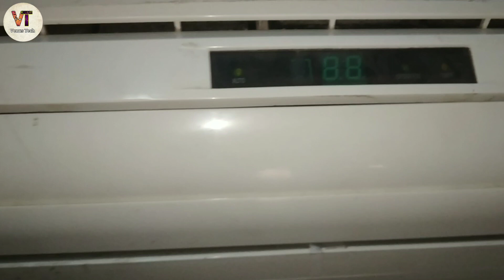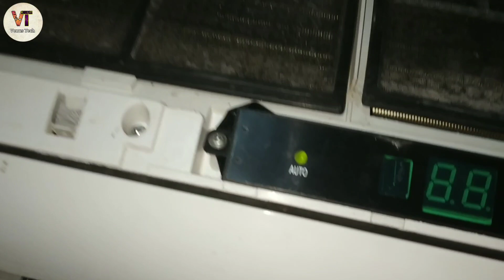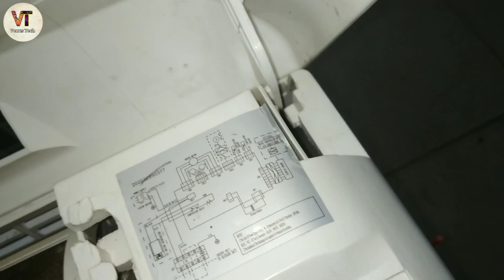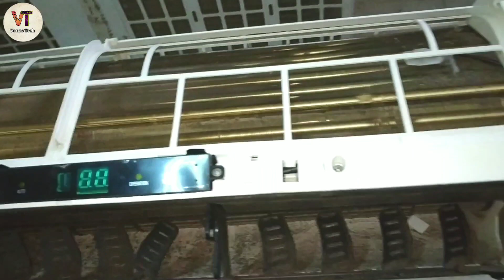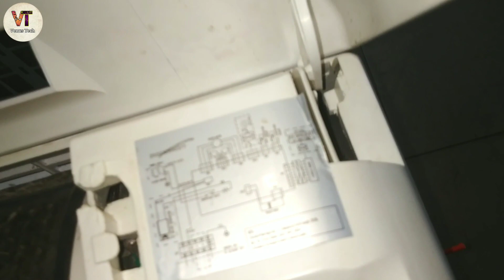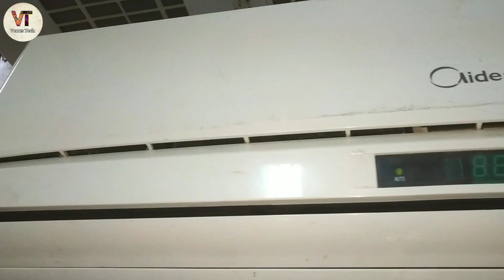Midea AC का ग्रिल खोलना और बंद करना सीखें,अब लॉक टूटने का कोई डर नहीं,grill broken problem solved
About this video 👇

Is video me aapko midea split ac ki grill kaise open kre taaki lock na tute aur kaise re-fix kare iske baare me step by step btaya gya hai ummid hai aapko video pasand aayegi 🙏